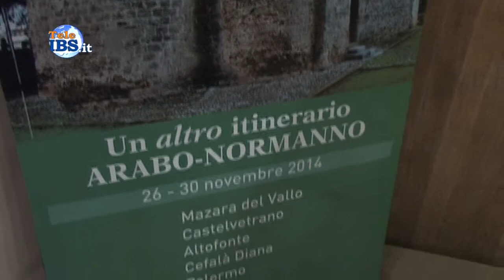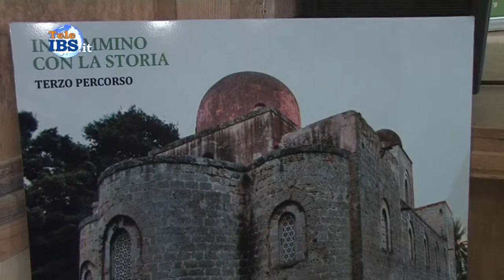2014-11-26 Un altro itinerario Arabo-Normanno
Un altro itinerario Arabo-Normanno. Servizio Piera Pipitone